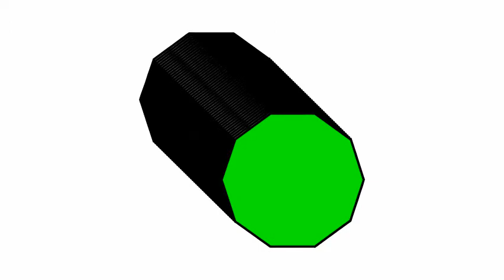men with holes v2